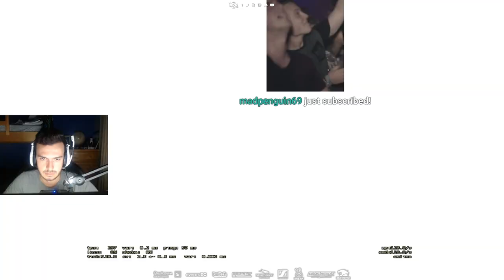WHEN SUMMIT1G PLAYS CSGO WITH TARIK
Find a list of my very own Community-based CS:GO servers